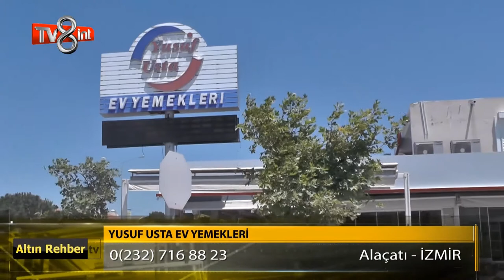Yusuf Usta Ev Yemekleri